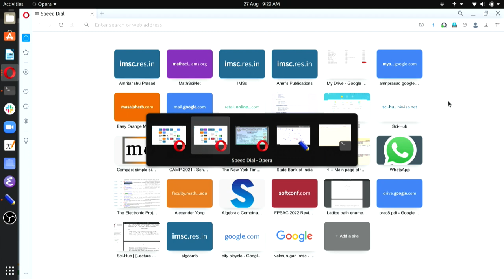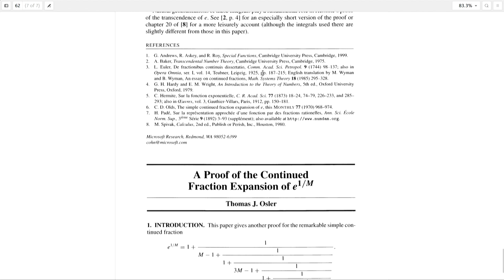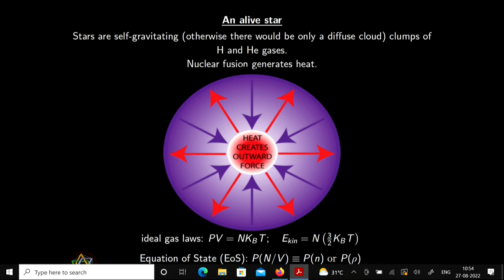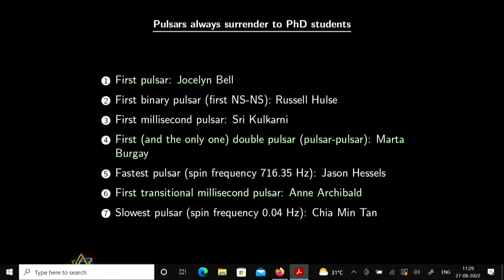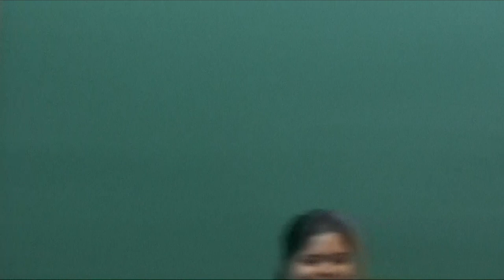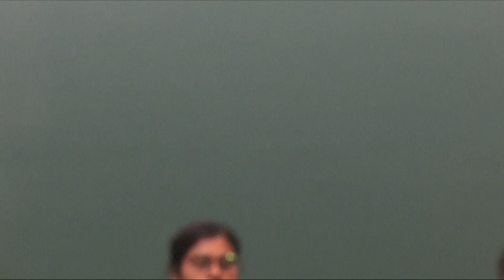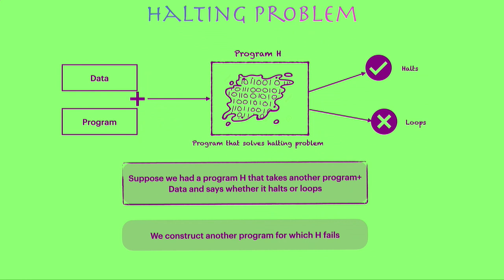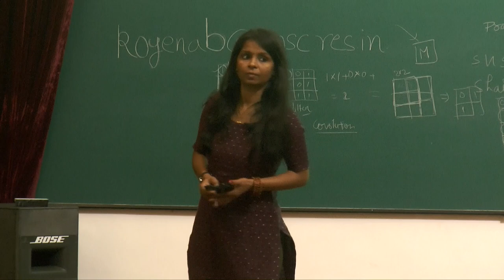Stimulating high school students towards a future in basic sciences